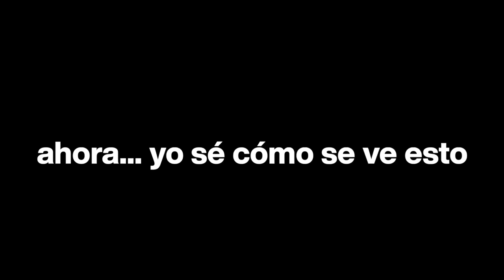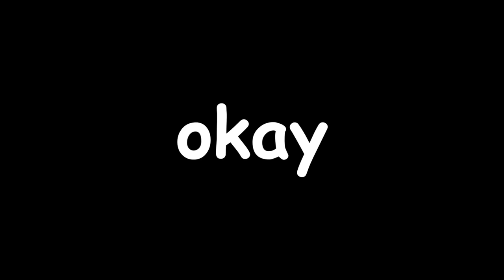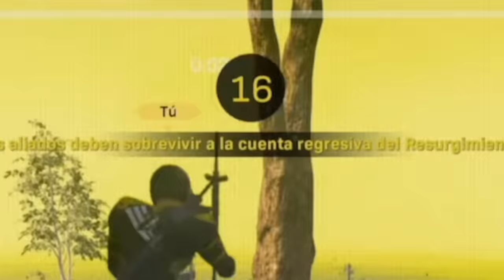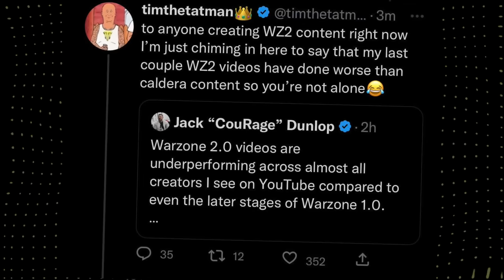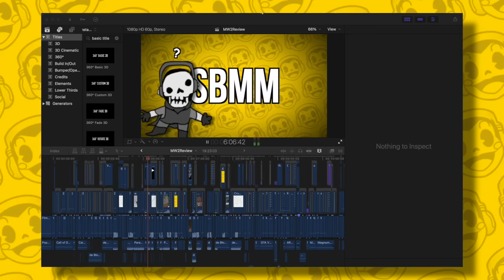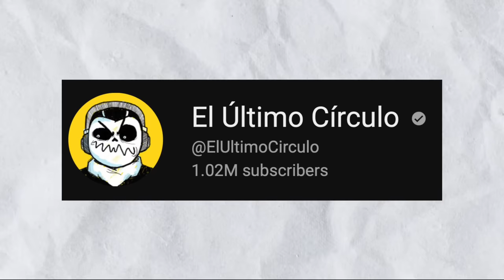Warzone 2.0 es divertido, dejen de llorar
Estoy loco por disfrutar de Warzone 2.0? Quizás... En este video de Call of Duty les hablo un poco sobre el amor que le tengo a este Battle Royale... digo, por lo menos todos podemos admitir que es mejor que Warzone Caldera... no?